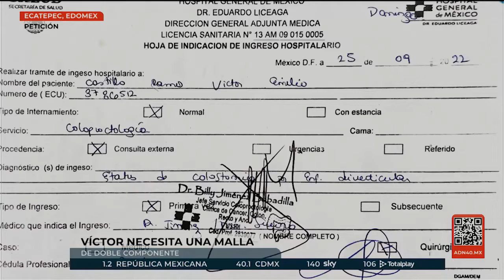Víctor lucha por vivir y no dejar atrás sus sueños. Tú podrías ayudar a lograrlo.